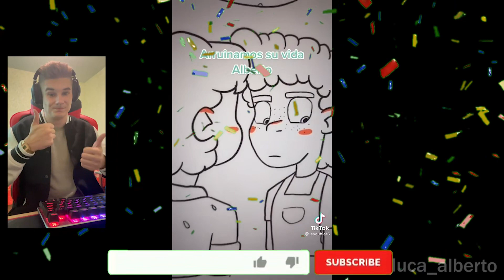Luca x Alberto / Edit / Mini Movie / Art / Comic Film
Write in the comments if I should do the second part?

Luca X Alberto
Alberto X Luca

Thank you all very much for watching, I love everyone !!!